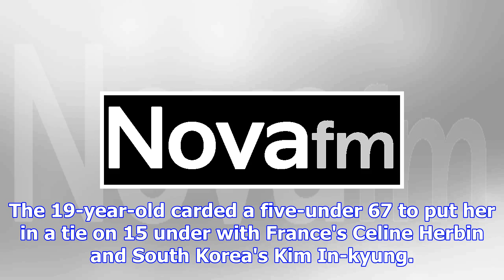Dubai ladies classic: charley hull fifth as angel yin wins three-way play-off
The victory in Dubai was Angel Yin's first professional winDubai Ladies Classic final leaderboard-15...